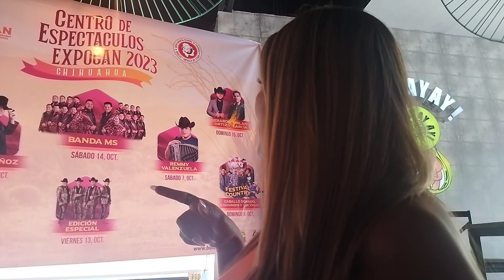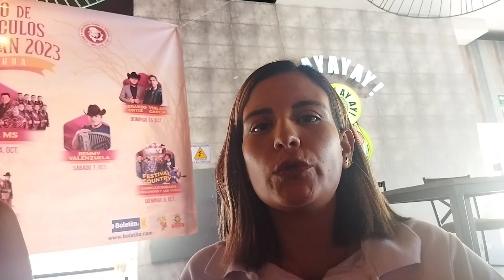Presentan precios de conciertos de Expogan; MS, Tucanes, Gerardo Ortíz y Virlán García los más caros